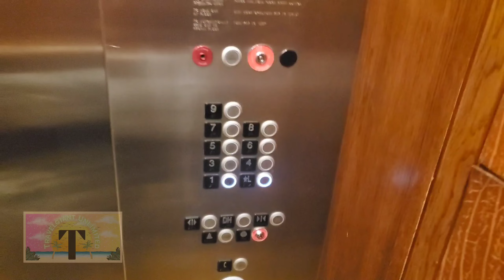JW Marriott San Antonio Hill Country Resort & Spa